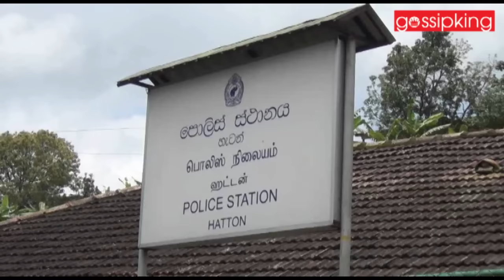police Case - gossip king